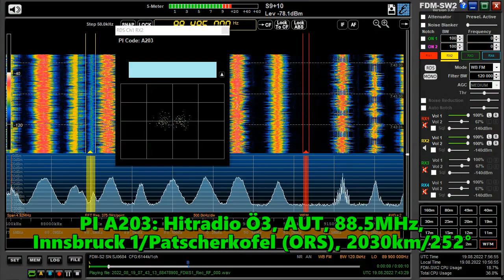19.08.2022 07:43UTC, [Es], Hitradio Ö3, AUT, 88.5MHz, 2030km